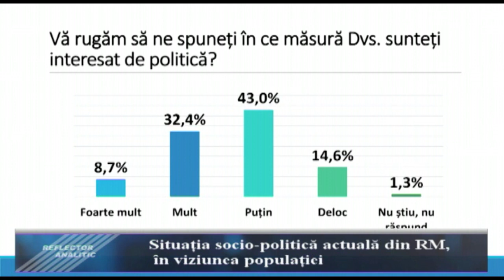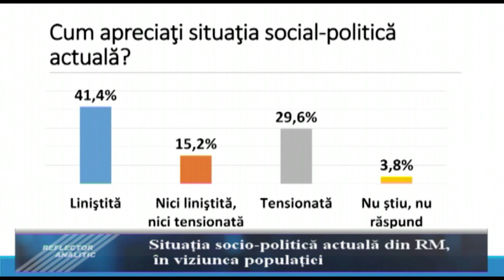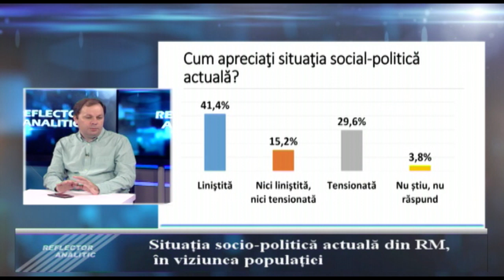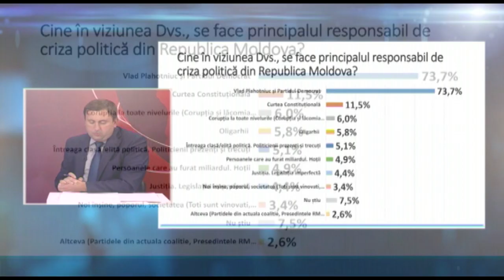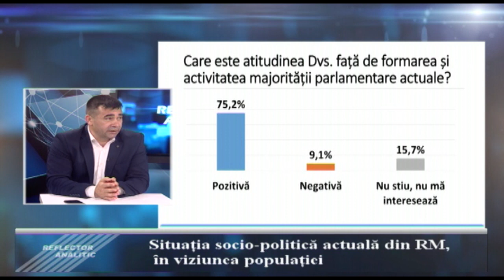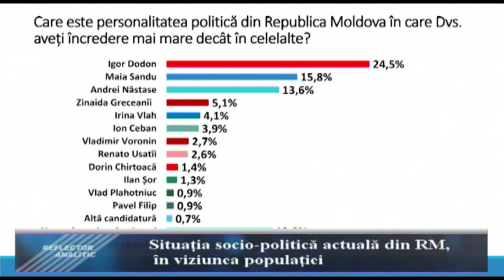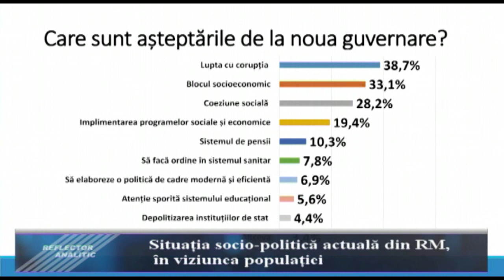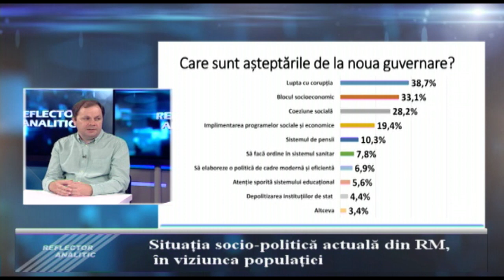Reflector Analitic: Sergiu Ungureanu, Nicolae Pascaru și Nicolae Budeanu